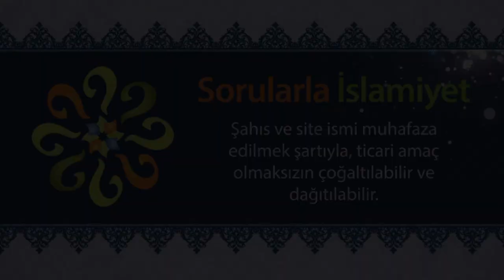Ezan okuyan kimse nelere özen göstermelidir?